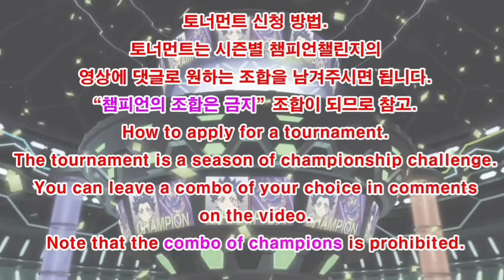베이블레이드 버스트DB 제60회 시청자 커스텀 토너먼트 준결승/Subscriber Combo Tournament/Beyblade burst BU